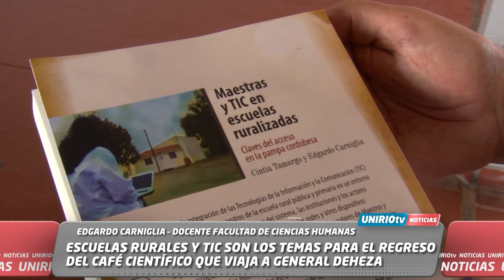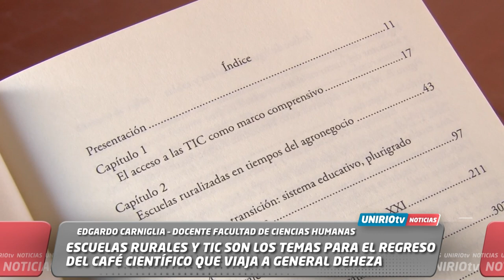ESCUELAS RURALES Y TIC EN EL REGRESO DEL CAFÉ CIENTÍFICO - CARNIGLIA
EDGARDO CARNIGLIA – DOCENTE FACULTAD DE CIENCIAS HUMANAS

ESCUELAS RURALES Y TIC SON LOS TEMAS PARA EL REGRESO DEL CAFÉ CIENTÍFICO QUE VIAJA A GENERAL DEHEZA